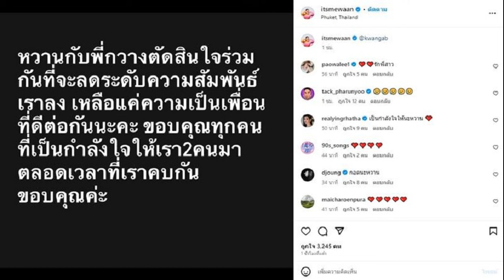ช็อกเลิกอีกคู่ น้ำหวาน ลดสถานะสามี กวาง AB Normal ใหม่ เจริญปุระ ส่งกำลังใจหลานสาว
ล่าสุดเพิ่งโพสต์โมเมนต์หวานไปเที่ยวกัน คนบันเทิงแห่ส่งกำลังใจ ช็อกเลิกอีกคู่ น้ำหวาน ซาซ่า ประกาศลดสถานะสามี กวาง AB Normal น้าสาว ใหม่ เจริญปุระ ส่งกำลังใจหลานสาว

เมื่อไม่กี่เดือนยังออกมาสยบข่าวลือโต้เป็นคู่นักร้องเลิกกันยันยังรักกันดีอยู่เลย ล่าสุด วันที่ 15 ต.ค.66 น้ำหวาน พิมรา หรือ น้ำหวาน ซาซ่า ประกาศช็อกแฟนๆว่า ลดสถานะความสัมพันธ์กับ กวาง AB Normal หรือ กวาง ศิริศิลป์ โชติวิจิตร นักร้องดังแล้ว

โดยสาวน้ำหวาน โพสต์ข้อความ พร้อมแท็กหา กวาง AB Normal ว่า “หวานกับพี่กวางตัดสินใจร่วมกันที่จะลดระดับความสัมพันธ์เราลง เหลือแค่ความเป็นเพื่อนที่ดีต่อกันนะคะ ขอบคุณทุกคนที่เป็นกำลังใจให้เรา2คนมาตลอดเวลาที่เราคบกัน ขอบคุณค่ะ
ท่ามกลางเพื่อนๆคนบันเทิงเข้ามาคอมเมนต์ส่งกำลังใจจำนวนมาก อาทิ เปา เปาวลี , หญิง รฐา , สายป่าน อภิญญา เป็นต้น รวมทั้งน้าสาว อย่างนักร้องดัง ใหม่ เจริญปุระ ก็ส่งคอมเมนต์อิโมจิหัวใจรัวๆ ส่งกำลังใจหลานสาว
ขณะที่ก่อนหน้านี้ 2-3 วัน สาวน้ำหวานก็ยังลงภาพและคลิปควงคู่สามีลงใต้ไปท่องเที่ยวด้วยกันโมเมนต์มีความสุขหวานมากๆอยู่เลย